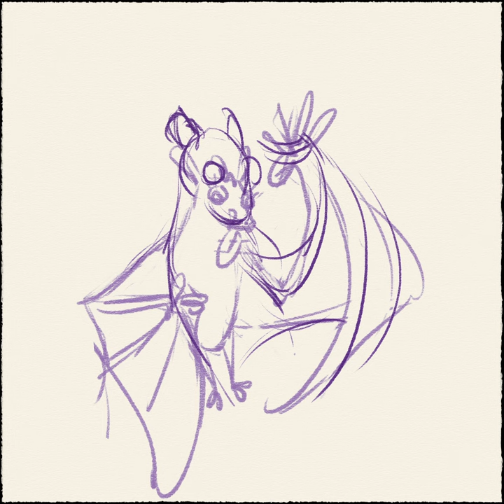Cursed Egyptian Fruit Bat in Rebelle 6 Pro | Digital Watercolors | Time Lapse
Another Cursed Creature for my stack of well, whatever you want to call it. This time an Egyptian fruit bat lusting after some yummy fruits.

The initial sketch was made in Clip Studio Paint and then copied to Rebelle 6 Pro where I spent a significant potion of my time trying to figure out what would actually be fun and look good. For final rendering I used pencil and watercolor brushes.

Software: Rebelle 6 Pro
Hardware: Wacom Intuos Pro Draw - Medium